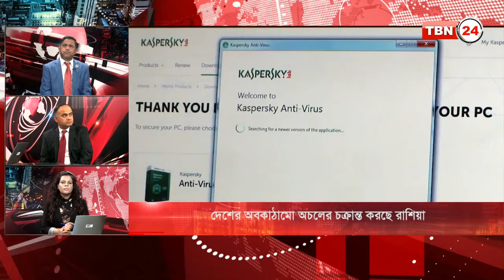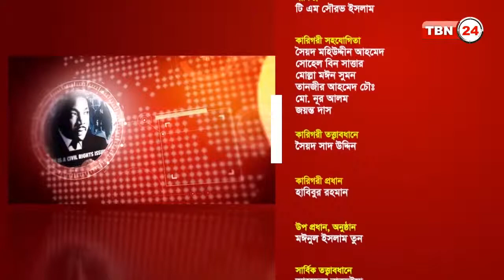Tbn Analysis Episode 74